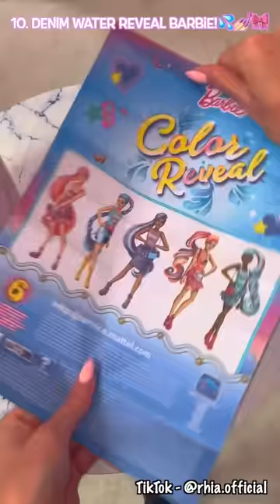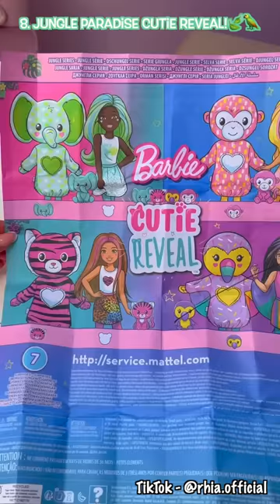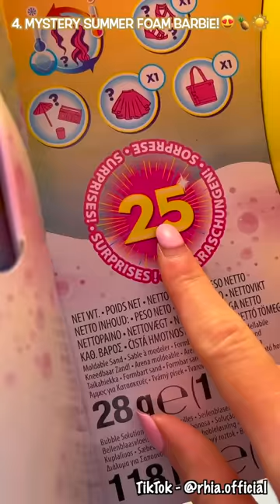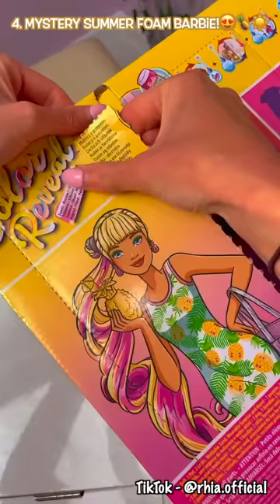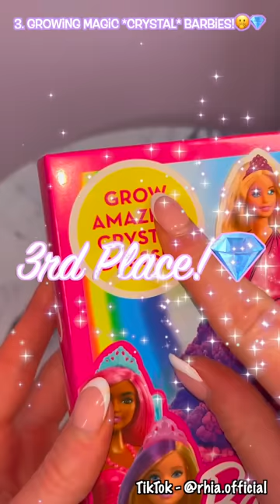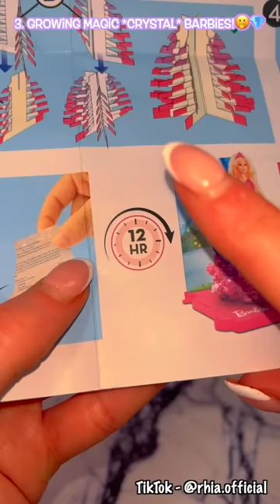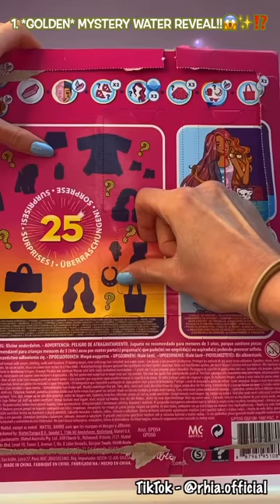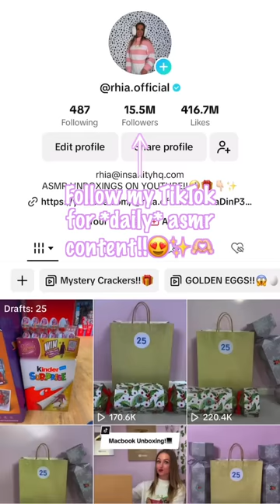[ASMR] TOP 10 *BARBIE* MYSTERY TOYS UNBOXING!!😱💅🏻✨💦 (INSANE RARE FINDS!!🫢) | Rhia Official♡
Today's asmr video is our Top 10 *BARBIE* Mystery Toys Unboxing!!😱💅🏻💦we have Barbie Water Reveals, Cutie Reveals, Diamond Dresses, scratch art purses, mystery Pet Parties and SO much more!!🫢

Facts About Me:
✰name: rhia
✰birthday: 20th of September
✰fav colour: pink
✰fav animal: pig
✰filming + editing: canon g7 mark ii + final cut pro
✰live: UK

rhiasquad♡